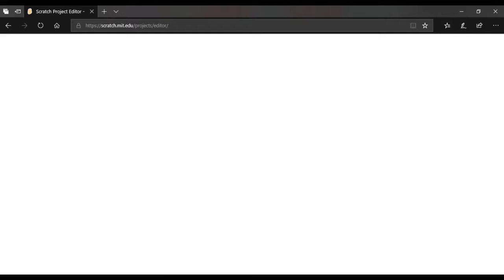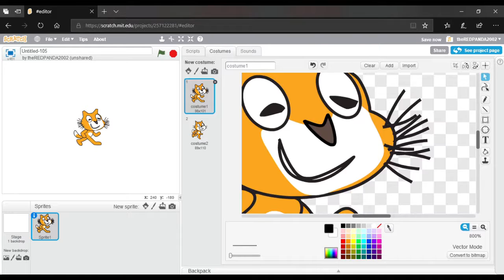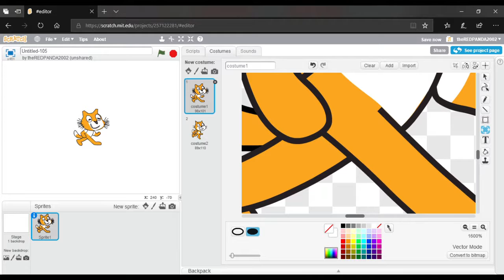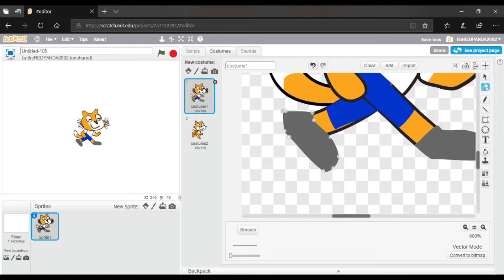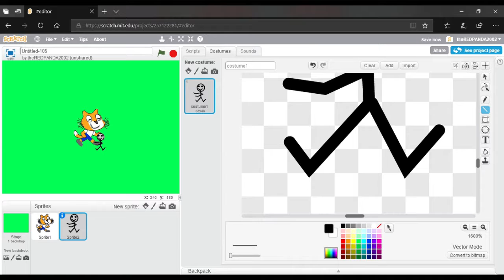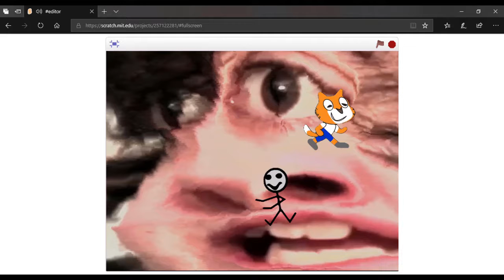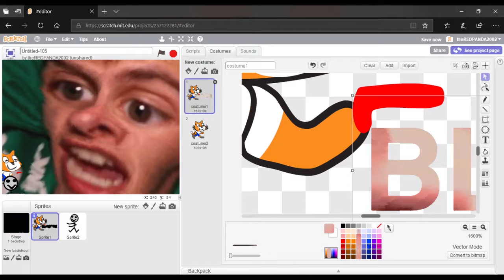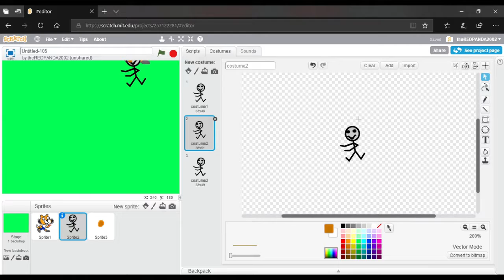Making SUCH a GOOD games in scratch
(it's not really tho it's kinda bad.)

The bit at the very end of the vid is a high quality version of a thing I posted to Team Chroma's Official Discord.